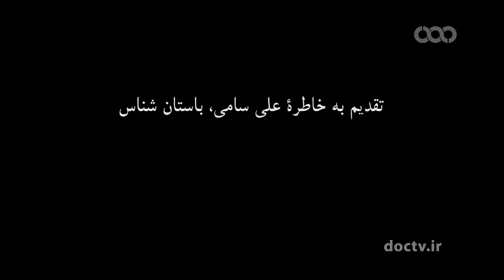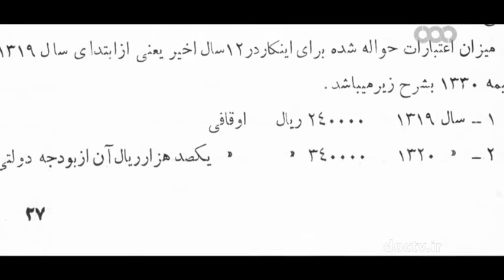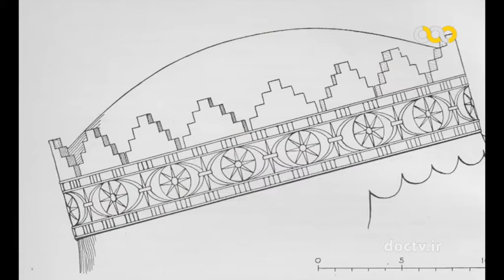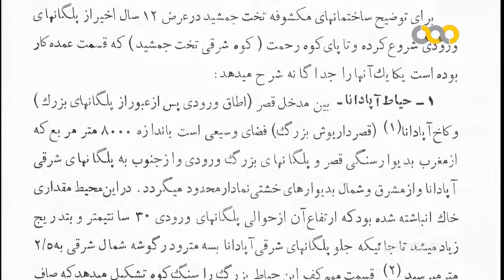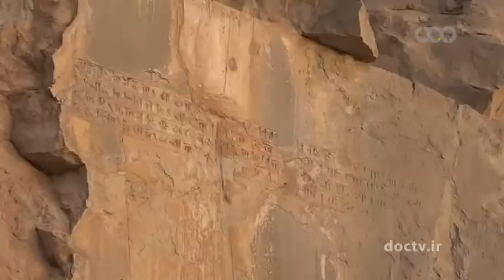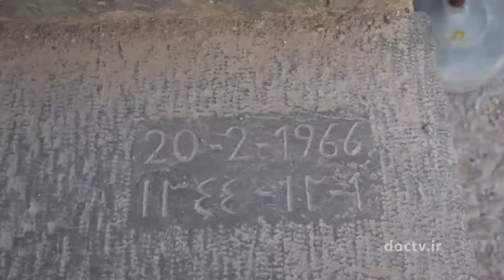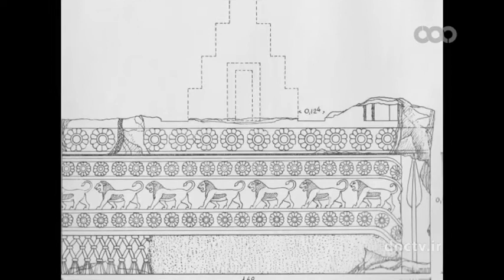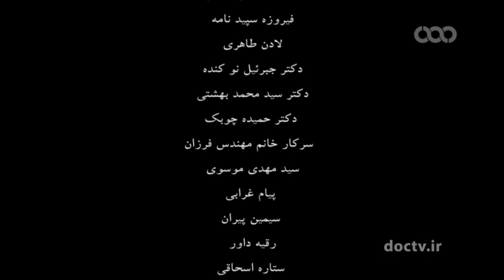کاوش در تخت جمشید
تخت جمشید یا «پارسه» نام پایتخت تشریفاتی پادشاهان دوره هخامنشی بوده است و معماری متفاوت و گسترده آن، تاریخچه غنی ایران و البته توانایی بسیار بالای مهندسان ایرانی را به تصویر می‌کشد.
نام اصلی این شهر باستانی، «پارسه» است زیرا در زمان پادشاهی هخامنشیان، قوم پارس در این منطقه حضور داشتند. پس از آن، یونایان از نام‌های دیگری همچون «پرسپولیس» یا «پرسه‌پولیس» برای این شهر استفاده کردند که به معنی «پارسه‌شهر» بود. در زمان ساسانیان، از نام «سد ستون» یا «صد ستون» برای تخت جمشید استفاده می‌شد.

در دوران مختلف حتی این بنا با نام‌های بسیار متفاوت دیگری مثل «چهل منار» یا «تخت حضرت سلیمان» نیز شناخته می‌شد.
صدها سال بعد و زمانی که دوره پادشاهی هخامنشیان به دست فراموشی سپرده شد، مردم قادر به خواندن خطوط میخی روی کتبیه‌ها نبودند و تصور کردند این بنا، همان «اورنگ جمشید» است که در شاهنامه به آن اشاره شده و از همین رو، آن را «تخت جمشید» خواندند.

پژوهشگران معتقدند در دوران ساسانیان، نام جمشید به این بنا نسبت داده شده است. سال‌ها بعد محققان اروپایی متوجه شدند «پرسپولیس» که یکی از مورخان مشهور یونانی به نام «هروات» به نام آن اشاره داشته، همان تخت جمشید است.
گفتنی‌ست جمشید یکی از پادشاهان اسطوره‌ای ایران بوده و جایگاه ویژه‌ای در میان مردم زمان خود داشته است. نام تخت جمشید از سال ۱۹۷۹ در فهرست آثار جهانی یونسکو به چشم می‌خورد.
مطابق با اسناد موجود، ساخت این بنای عظیم و تاریخی حدودا ۵۰۰ سال پیش از میلاد مسیح به دستور داریوش بزرگ آغاز شده بوده است و ۱۵۰ سال (به روایتی دیگر ۱۲۰ سال) طول کشیده تا کار ساخت تمام بخش‌های آن به پایان رسد.

در حقیقت، فرزنده و نوه داریوش یعنی خشایارشا و اردشیر یکم با اضافه کردن چندین ساختمان و بنای بزرگ به مجموعه اول، این شهر باستانی را گسترش دادند. برخی پژوهشگران حتی معتقدند تخت جمشید تا پایان حکومت هخامنشیان در حال توسعه و گسترش بوده است.
یکی از بارز‌ترین ویژگی‌های تخت جمشید، وسعت تقریبا ۱۲۵ هزار متر مربعی آن و کتبیه‌ها، نگاره‌ها و آثار باستانی است که در کمتر جایی می‌توان پیدا کرد. سنگ‌نبشته‌هایی که در تخت جمشید یافت شده، اطلاعات ارزشمندی را در مورد تاریخچه غنی و پربار ایران در اختیارمان قرار می‌دهد. افزون بر این، معماری فوق‌العاده این مجموعه نشان از توانایی بسیار بالا و هنر معماران ایرانی داشته است.

جالب است بدانید در طراحی این مجموعه به‌آسانی می‌توان رد پای فرهنگ و هنر اقوام دیگری مثل مادها، بابلیان، یونانی‌ها و مصری‌ها را نیز مشاهده کرد زیرا در گذشته همه آنها تحت سلطه هخامنشیان بودند.

داریوش کبیر از ساخت این مجموعه تنها یک هدف داشت: ساخت پایتختی متفاوت در امپراطوری خود که نظیر نداشته باشد و خوشبختانه در انجام این کار نیز کاملا موفق بود. البته شواهد نشان می‌دهد که داریوش همانند پادشاهان مصری که اهرام ثلاثه را ساختند، از مردم و مهندسان صرفا به عنوان برده‌هایی برای ساخت این مجموعه استفاده نکرده است.

در حقیقت، خشت‌های گلی که در سال ۱۳۱۲ پس از خاک‌برداری در بخش شمالی تخت جمشید کشف شدند، اثبات می‌کنند که تمام معماران، استادان، نجارها، سنگ‌تراش‌ها و کارگرهای ساختمانی که در ساخت این مجموعه حضور داشتند، از حقوق و بیمه کارگری برخوردار بوده‌اند. .

Takht Jamshid or "Parse" was the name of the ceremonial capital of the kings of the Achaemenid period and its different and extensive architecture depicts the rich history of Iran and of course the high ability of Iranian engineers.
 The original name of this ancient city is "Parse" because during the Achaemenid dynasty, the Persian people were present in this area.  After that, the Greeks used other names such as "Persepolis" or "Persepolis" for this city, which meant "Parseshahr".  During the Sassanid era, the name "Sed Seton" or "Sed Seton" was used for Persepolis.

 In different eras, even this building was known by other very different names, such as "Forty Minars" or "Takht Hazrat Suleiman".
 Hundreds of years later and when the Achaemenid dynasty was forgotten, people were unable to read the cuneiform lines on the inscriptions and thought that this building was the same "Aurang Jamshid" mentioned in the Shahnameh, and therefore, it  They sang "Takht Jamshid".